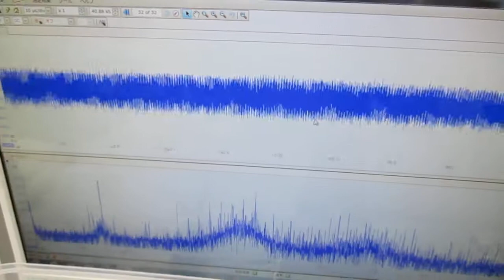超音波発振システムを利用した実験（非線形共振現象の応用技術開発） ultrasonic-labo